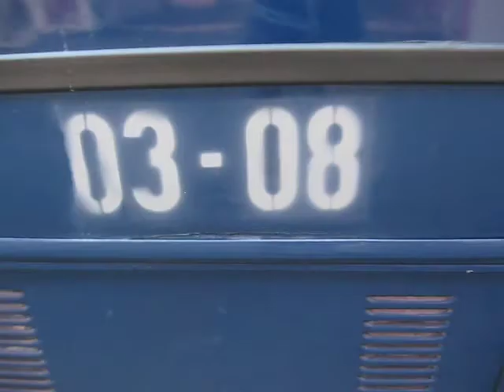Budapest bus-Ikarus 260 BPO-308 (148)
BPO-308 rendszámú ikarus 260-as a 148-as buszon